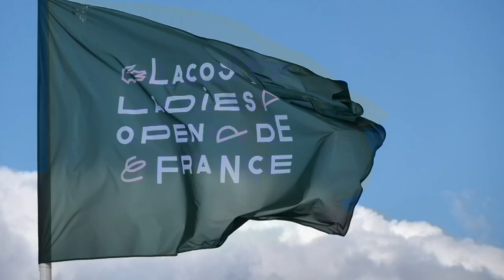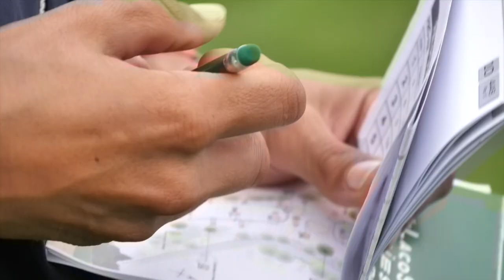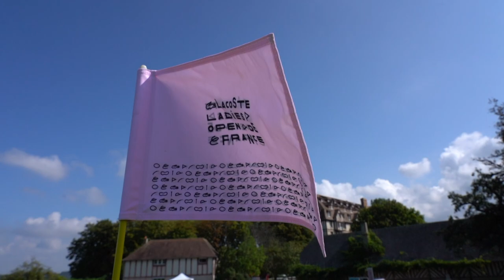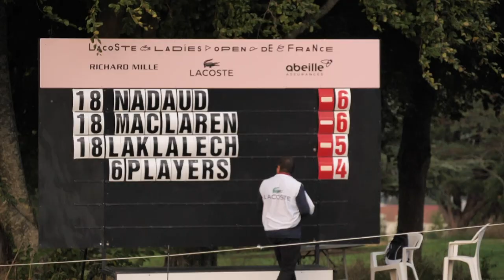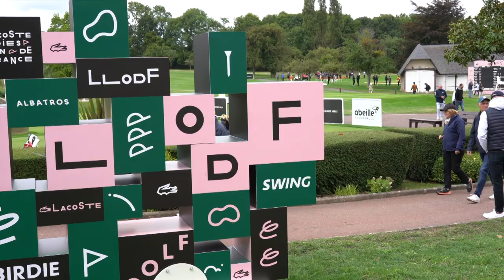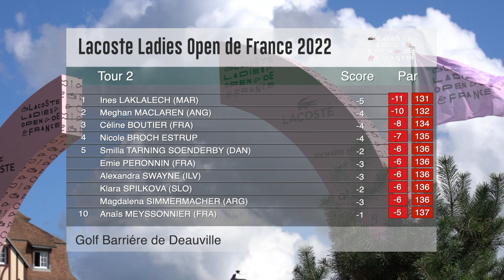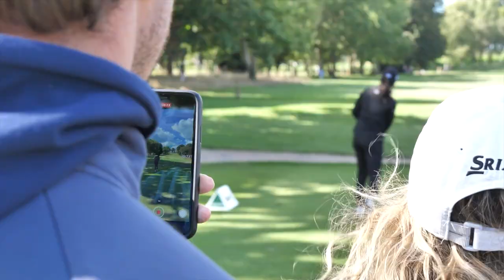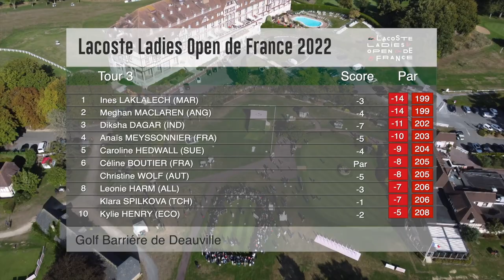Le Film du Lacoste Ladies Open de France 2022 !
Revivez la victoire Ines Laklalech à l'Open de France 2022.